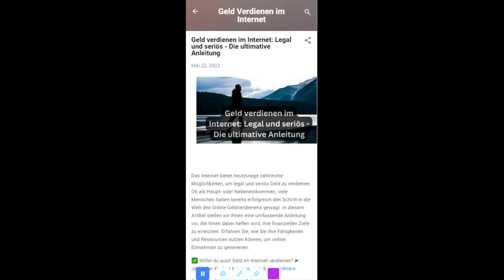Geld verdienen im Internet: Legal und seriös - Die ultimative Anleitung